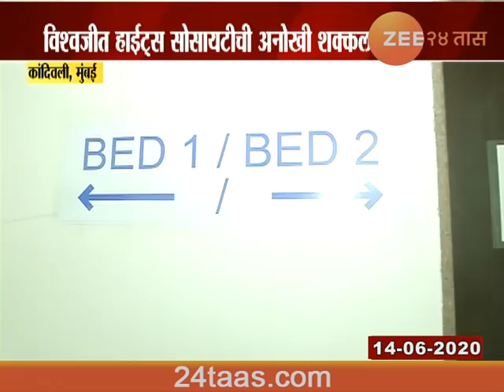Mumbai | Kandivali | Society Converted Gym In To Isolation Ward